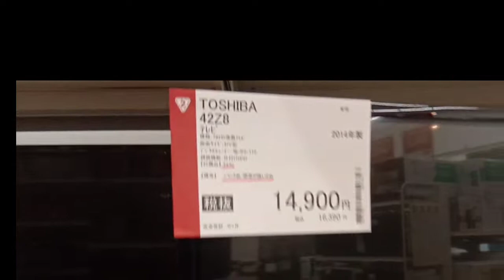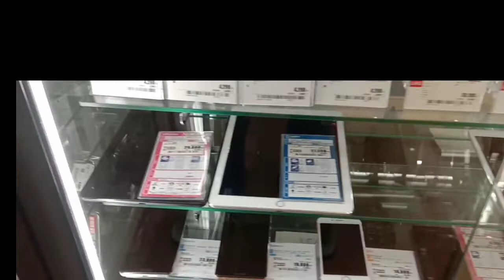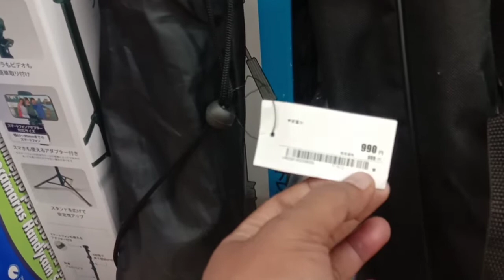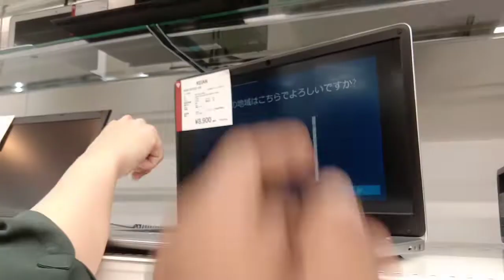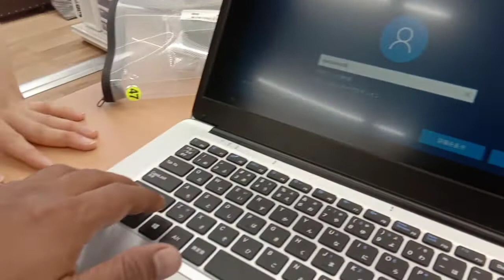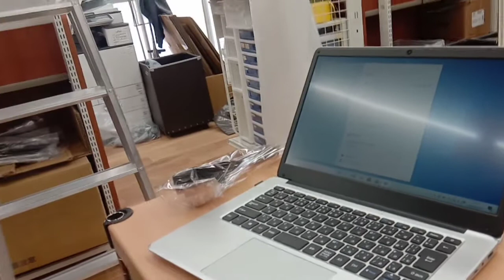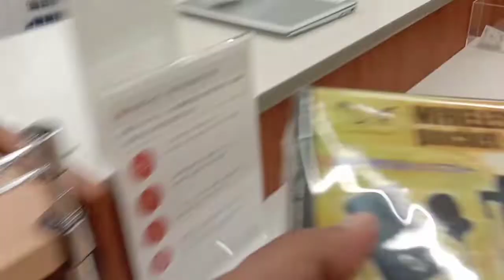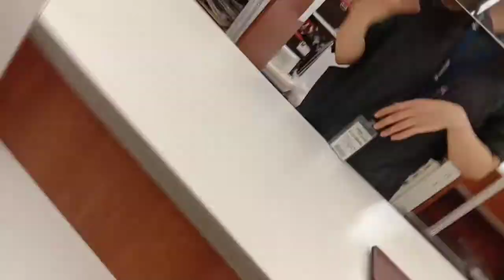BARANG ELEKTRONIK TERMURAH DI JEPANG